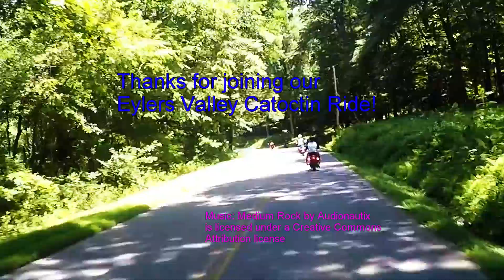Eylers Valley Catoctin Ride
More joys of riding a Harley in Maryland's Catoctin mountains.